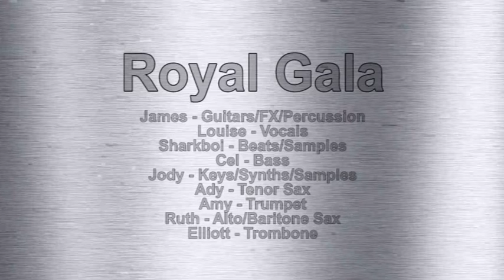Poddingham: Royal Gala - Live from The Maze - Part 2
Royal Gala playing Cohania live at The Maze, in Nottingham, from the forthcoming Poddingham: Royal Gala - Live at The Maze - Part 2